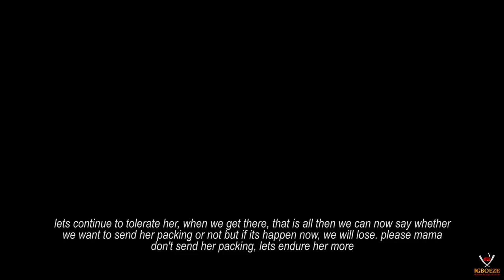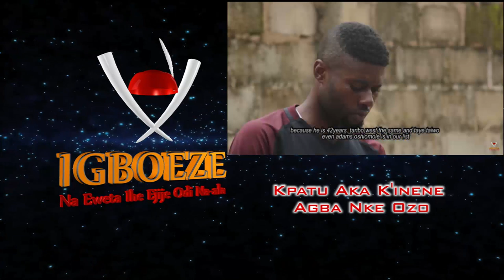IHEANACHO Season 1&2 - Chief Imo 2019 Latest Nigerian Nollywood Comedy Igbo Movie Full HD